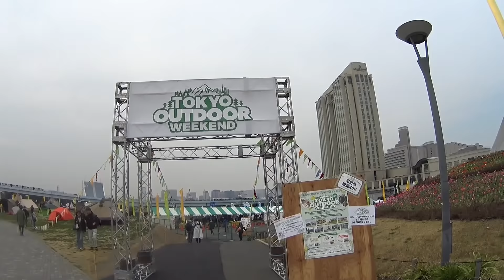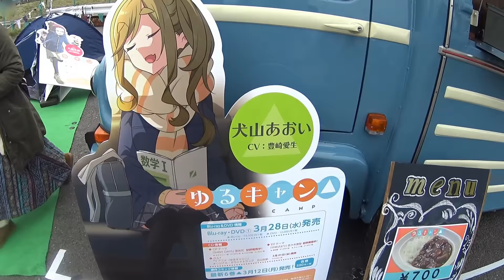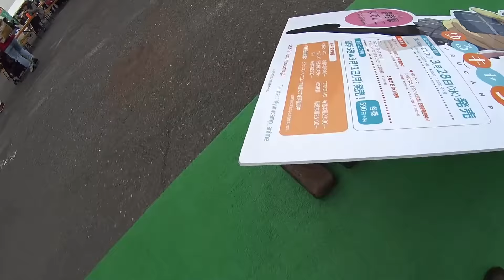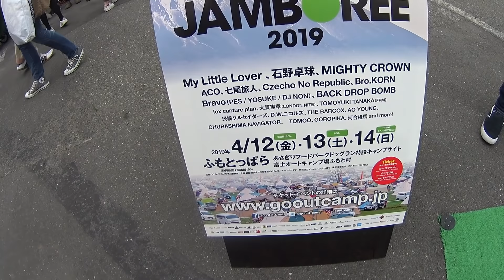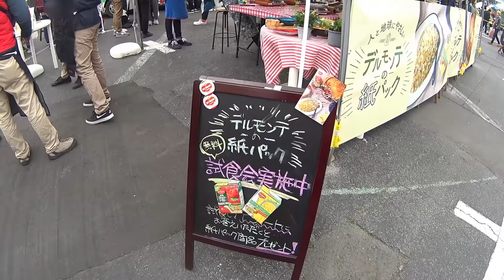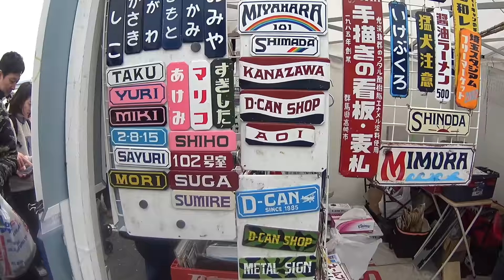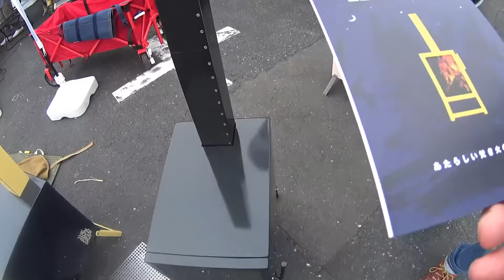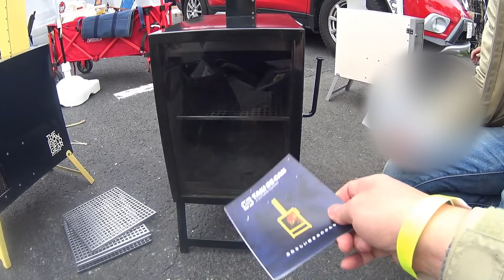ゆるキャン△ TOKYO OUTDOOR WEEKEND 2019(ボカシあり)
東京お台場で行われたアウトドアイベント「TOKYO OUTDOOR WEEKEND 2019」に行ってきました。ゆるキャンブースでは作中に出てくるキャンプギアの展示やオリジナルのゆるキャン△カレーが販売されていました。別動画でゆるキャン△トークをまとめました。